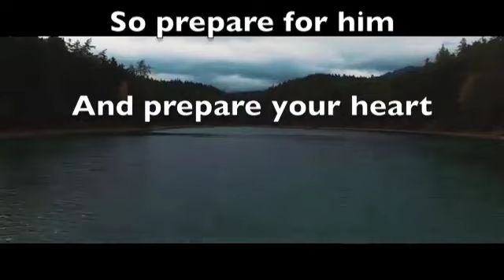Rapture Dream & Urgent message from the Lord! Jesus is coming!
**Take to God in prayer**
**Email for prayer, bible request, and left behind letters**

Pray for our family in Christ:
Natalie G.
Michael B.
K ed.
Jurian R.
Desi
Betsy &Duncan and their children/puppies: Griff and Faith!
Jacob
Tosha Hankins & Family
Christina Lawson, Husband and 2 Babies
Jerry D.
Alexandra C.
Faith M.
Kevin & Wife
Kourtney
Katie
Kristan
Alicia
Nelson M.
Vicky
Yiota
George
Clare
Alice
Will
Penny
Demetrius S.
Norre B.
Juan
Mark
Bill
Kandi
James
Brenda
Claude
Linda
Hector
Fiona
Michael
Pearl
Kenneth
Stein
Kitty
Ivan
Tobias
Christian
Lauren
Gertrude
Joshua
Davis
Aman
Nike A.
John A.
Kris
Phillip
Korben
Kolten
Gracie
Mike M. & Family
Deborah M.
Eric
Deborah, Family, Friends, and Country
Janelle
Kerwin
Demond & Wife
Nat & Family
Stephen & Famiy
Dexter
Olive & Family
Glenda
Francilla,
Lizy
Tariq & Family
Toney & Family
Lisa
Susan
Dr. Griffith & Mrs. Griffith
Reshma
Sheldon
Nikki
Pres. Trump
Elma N.
Jesse S.
Machaela
Johan
Takudzwa
Tadiwanashe
Tawanyasha
Tinashe
Carislle D.
Andrew
Mika
Peace
Lauren
Mitchelle
Jero
Bernard
Emmanuel